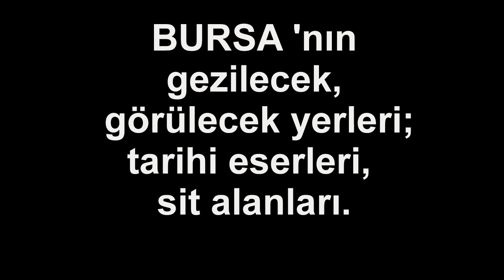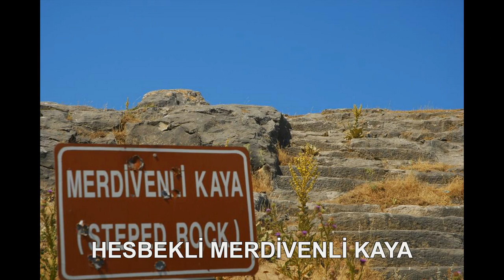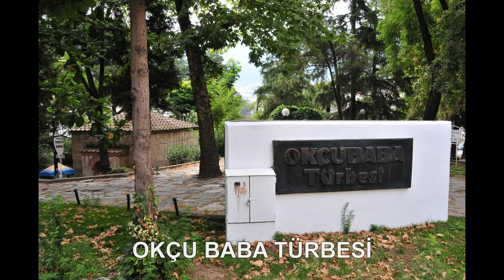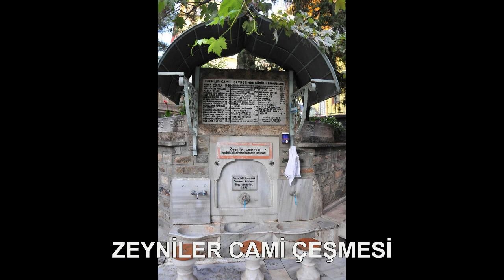BURSA; TARİHİ ESERLER, ANITLAR, SİTLER | Neyi Meşhur, Nesi Meşhur | Şehir Turu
BURSA; TARİHİ ESERLER, SİT ALANLARI
Bursa' nın gezilecek, görülecek yerleri, tarihi eserleri, anıtları, sit alanları.

EMİR SULTAN CAMİSİ
EMİR SULTAN HAMAMI
EMİR SULTAN TEKKESİ
EMİR SULTAN TÜRBESİ
ENGURUCUK HAMAM
ERTUĞRUL CAMİİ
ESKİ KAPLICA (ARMUTLU HAMAMI)
ESKİ KÖY CAMİ
ESKİ YENİ ÖRDEKLİ HAMAMI
ESKİCİ BABA TÜRBESİ
EŞREFZADE CAMİ TÜRBESİ
EŞREFZADE CAMİ VE MİNARESİ
ETHEM PAŞA CAMİ
FEYZULLAH PAŞA MESCİDİ
FİDAN HANI
GAZİ TİMURTAŞ PAŞA MEZARI
GAZİPAŞA CAMİ
GEÇİT KÖPRÜSÜ
GEDİK AHMET PAŞA TÜRBESİ
GENÇ ALİ SULTAN TÜRBESİ
GERUŞ HAVRASI
GEYİKLİ BABA TÜRBESİ
GEYVE HANI
GÖKDERE MEDRESESİ
GÖKTEPE KÖYÜ CAMİ
GÖL KAPI
GÖLYAZI CAMİ
GÖZCÜ MAHMUT ( ŞEYH MAHMUT GAZİ ) TÜRBESİ
GÜLÇİÇEK HATUN (YAHŞİ BEY) TÜRBESİ
GÜLÇİÇEK HATUN MEDRESESİ
GÜRANLI MESCİDİ
HACI ALİ AĞA CAMİ
HACI HASAN CAMİ
HACI İVAZ PAŞA TÜRBESİ
HACI MEHMED AĞA (TEKKE-İ CEDİD) CAMİİ
HACI MEHMET CAMİ
HACI MUHİ CAMİ
HACI OSMAN ALAN MESCİDİ
HACI ÖZBEK CAMİ (MESCİDİ)
HACI SEYFETTİN CAMİ (MESCİDİ)
HACILAR CAMİ ÇEŞMESİ
HACİVAT KARAGÖZ ANITI
HALİL EFENDİ CAMİ
HAMİDİYE (MÜSELLİM) ÇEŞMESİ
HAMİDİYE CAMİ
HAMZA BEY CAMİİ
HAMZA BEY TÜRBESİ
HAMZABEY CAMİ
HAMZABEY TÜRBE
HANÇERLİ FATMA SULTAN CAMİ
HARMAN ALAN CAMİ
HASAN BEY CAMİ
HASAN BEY HAMAMI
HASANBEY-HÜSEYİN TÜRBESİ
HATIRI HOŞ DEDE TÜRBESİ
HATİCE İSFENDİYARİ CAMİİ
HATİCE SULTAN TÜRBESİ
HOCA ALİZADE CAMİİ
HOCA HASAN CAMİİ
HOCA MUSLİHİDDİN (MAHKEME) CAMİİ
HOCA NAİP CAMİ
HOCA TABİP (AYNALI) CAMİİ
HOCA TAŞKIN CAMİİ VE TÜRBE
HOCA TURSUN HANI
HOCA YUNUS MESCİDİ
HÜMA HATUN TÜRBESİ
HÜSAMETTİN CAMİ
I. MURAD (HÜDAVENDİGAR) İMARETİ
I. MURAD (HÜDAVENDİGAR)TÜRBESİ
I. MURAT HAMAMI
I. MURAT HÜDAVENDİGAR CAMİ
II. MURAD (MURADİYE) İMARETİ
II. MURAD VE ALAADDİN TÜRBELERİ
II. MURAT (MURADİYE ) CAMİ
IRGANDI KÖPRÜSÜ (KAPALI KÖPRÜ)
İNEBEY (SUBAŞI) MEDRESESİ
İSA BEY FENARİ (GÜDÜK MİNARE) CAMİİ
İSABEY CAMİ
İSHAK PAŞA CAMİ
İSHAK PAŞA MEDRESESİ VE KÜLLİYESİ
İSMAİL BEY HAMAMI
İSMAİL HAKKI TEKKE CAMİİ
İSMAİL HAKKI TEKKESİ
İSTANBUL KAPI
İVAZ PAŞA CAMİİ
İZNİK AYASOFYA
İZNİK SURLARI (NİCAEA)
İZNİK YEŞİL CAMİ
KARA MUSTAFA PAŞA TÜRBESİ
KARABAŞ-I VELİ TEKKESİ
KARAGÖZ VE HACIVAT ANITI
KARAKADI CAMİİ
KARAKADI MESCİDİ (CAMİ)
KARAŞEYH CAMİİ
KASIM EFENDİ CAMİ
KAVAKLI CAMİ ÇEŞMESİ
KAYHAN (KAYGAN) CAMİİ
KAYIHAN (KAYHAN) HAMAMI
KEMALİYE CAMİ
KEMALPAŞA ORTA CAMİ
KOCA NAİP CAMİİ
LALA ŞAHİN CAMİ
LALA ŞAHİN PAŞA (HİSAR) MEDRESESİ
LALA ŞAHİN PAŞA KÜLLİYESİ
MAHMUT ÇELEBİ CAMİ
MAKSEM (DÜSTÜRHAN) CAMİİ
MEHMET BEY CAMİ
MOLLA ARAP (BALABAN BEY) CAMİİ
MOLLA ARAP TÜRBESİ
MOLLA FENARİ CAMİİ
MOLLA FENARİ TÜRBESİ
MOLLA GÜRANİ TÜRBESİ
MUDANYA MÜTAREKE EVİ MÜZESİ
MURADİYE CAMİ
MURADİYE HAMAMI
MURADİYE MEDRESESİ
MURADİYE MEDRESESİ ÇEŞMESİ
MURAT ÇELEBİ CAMİİ
MUSA BABA TÜRBESİ
MUSABABA CAMİ
MÜFTÜ ÖNÜ CAMİİ
NAMAZGAH (AÇIK)
NAMAZGAH CAMİİ
NASUH PAŞA HAMAMI
NİLÜFER (HIDIRLIK) CAMİİ
NİLÜFER HATUN İMARETİ
NUMANİYE TEKKESİ
OKÇU BABA TÜRBESİ
ORHAN GAZİ CAMİ
ORHAN GAZİ CAMİ (ULU CAMİ)
ORHAN GAZİ HAMAMI
ORHAN GAZİ TÜRBESİ
ORHANELİ KALESİ
ORHANGAZİ CAMİ
ORHANGAZİ HAMAMI
OSMAN GAZİ TÜRBESİ
PİR EMİR MEHMET SULTAN CAMİİ
PİREMİR TÜRBESİ
REYHAN PAŞA HAMAMI
REYHAN PAŞA KABRİ VE ZAVİYESİ
RÜSTEM PAŞA HAN
SARI SALTUK TÜRBESİ
SARICA SUNGUR TÜRBESİ
SELÇUK HATUN CAMİ ÇEŞMELERİ
SELÇUK HATUN CAMİİ
SELİM ZADE TÜRBESİ
SELİMİYE CAMİ MİNARESİ
SELİMİYE CAMİİ
SEYDİ HASIRCI CAMİ
SEYDİ HASIRCI TÜRBESİ
SİNAN DEDE (BEŞİKÇİLER) CAMİ
SİNAN PAŞA CAMİ
SİNAN PAŞA İMARETİ
SİNAN PAŞA MEDRESESİ
SOMUNCU BABA CAMİ
SU KEMERİ KALINTISI
SULTAN MURAT TÜRBESİ
SULTAN ORHAN CAMİ
SUNGURPAŞA KÖYÜ CAMİ
SÜLEYMAN ÇELEBİ TÜRBESİ ANITI
ŞABANİ DERGAHI
ŞEHREKÜSTÜ CAMİİ
ŞEHZADE AHMET TÜRBESİ
ŞEHZADE MAHMUD (CEM SULTAN) TÜRBESİ
ŞEHZADE MUSTAFA (MUSTAFA CEDİD) TÜRBESİ
ŞEKER HOCA CAMİİ
ŞEKER HOCA TÜRBESİ
ŞERAFETTİN PAŞA (OKÇULAR) CAMİİ
ŞEYH ABDÜLAZİZ DAĞISTANİ TÜRBESİ
ŞEYH KONEVİ (KUZGUNLUK) CAMİİ
ŞEYH KUBBETTİN CAMİ VE TÜRBESİ
ŞEYH MEHMED EFENDİ TÜRBESİ
ŞEYH MÜFTÜ CAMİ
ŞEYH PAŞA-DÜMBEKLİ (DİBEKLİ) CAMİİ
ŞİBLE CAMİİ
TAHTAKALE HANI
TAHTALI (HATİPZADE) MESCİT
TAHTALI MESCİT (SİVAS SULTAN CAMİ)
TEKKE-İ ATİK CAMİ (ESKİ CAMİ)
TEZVEREN TÜRBESİ
TİMURTAŞ MİNARESİ
TOPHANE PARKI GİRİŞ KAPISI ÇEŞMELERİ
TÜRBE (SOMUNCU BABA)
ULU CAMİ
ULU CAMİ / KARACABEY
ÜFTADE CAMİ
ÜFTADE TEKKE CAMİİ
ÜFTADE TÜRBESİ
VALİDE SULTAN CAMİ
VANİ MEHMET EFENDİ CAMİ
VELED YANİÇ CAMİ MİNARESİ
VELED-İ ENBİYA CAMİİ
VELED-İ HABİB CAMİİ
VELEDİ SARAY CAMİ
VELED-İ VEZİR (ÜÇ KURNALI) CAMİ
VELED-İ YANIÇ CAMİ ÇEŞMESİ
VELED-İ YANİÇ MESCİDİ
VEZİRİ CAMİ
YAKUP BEY HAMAMI
YAKUP ÇELEBİ CAMİ VE TÜRBESİ
YAKUP ÇELEBİ ZAVİYESİ
YENİ BEZZAS CAMİ
YENİ BEZZAZ (REYHAN) CAMİİ
YENİ CAMİ
YENİ KAPLICA
YENİŞEHİR KAPI
YER KAPI
YER KAPI (KARA ALİ) CAMİİ
YEŞİL (SULTANİYE) MEDRESESİ
YEŞİL CAMİ
YEŞİL TÜRBE (ÇELEBİ SULTAN MEHMET TÜRBESİ)
YEŞİL TÜRBE ÇEŞMESİ
YILDIRIM BAYEZID CAMİSİ
YILDIRIM BAYEZID TÜRBESİ
YILDIRIM CAMİ
YILDIRIM CAMİİ
YILDIRIM ÇEŞMESİ
YILDIRIM DARÜŞŞİFASI
YILDIRIM HAMAMI
YILDIRIM MEDRESESİ
YİĞİT CEDİT CAMİİ
ZAFRANLIK (SAFRANLIK) MESCİDİ
ZAVİYE
ZEYNİLER CAMİİ